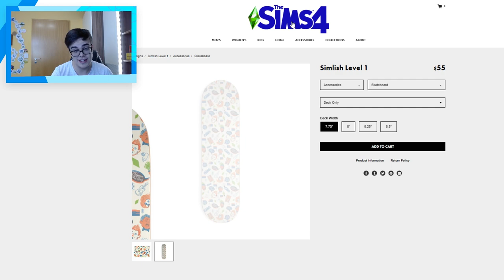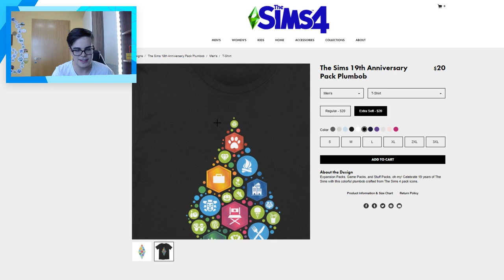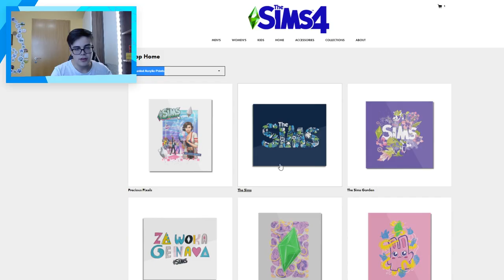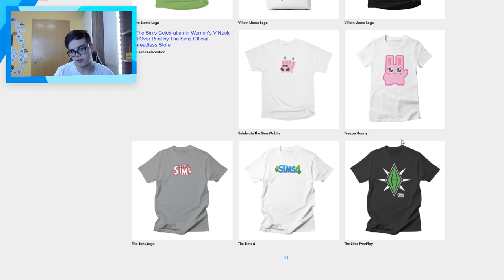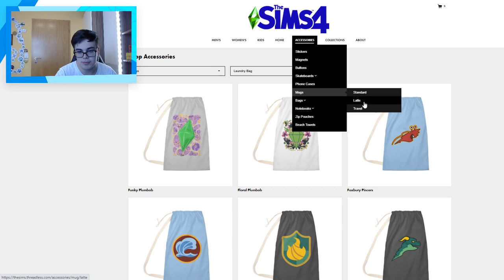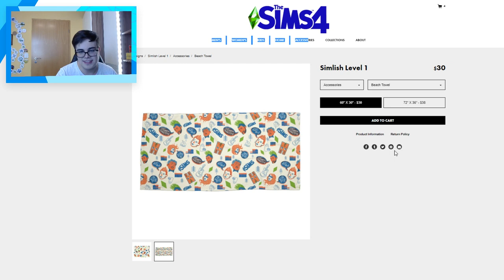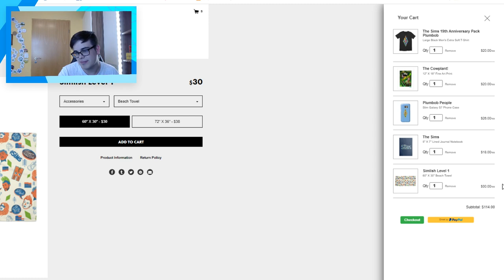Ich BESTELLE offiziellen Sims-MERCH! | sims-blog.de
Die Sims haben einen relativ großen Merch-Store, in dem es einige echte Artikel wie T-Shirts, Tassen und vieles mehr zu kaufen gibt. In diesem Video möchte ich euch diesen genauer vorstellen, und mir hier ebenfalls ein paar Sachen aussuchen.